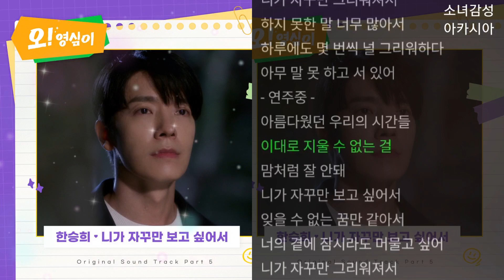한승희 - 니가 자꾸만 보고 싶어서 오! 영심이 OST Part.5